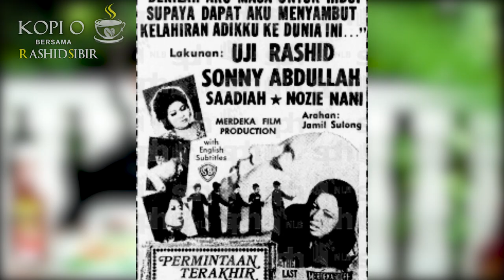KOPI O BERSAMA RASHID SIBIR EP5.. DATUK DR YUSOF HASLAM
BUKAN SENANG NAK SENANG.. MELALUI PELBAGAI SITUASI YANG SUSAH DAN HIDUP SERBA KEKURANGAN. MENGIMBAU ZAMAN MUDA DAN ZAMAN MENJADI PELAKON KEMUDIAN PENGARAH DAN KEMUDIAN PENERBIT FILEM YANG BERJAYA. DATUK DR YUSOF HASLAM DENGAN DATIN SEBAGAI PENYOKONG KUAT DALAM KERJAYA HIDUPNYA.; DENGARKAN LUAHAN RASA DAN PENDAPAT DALAM DRAMA DAN FILEM MALAYSIA...